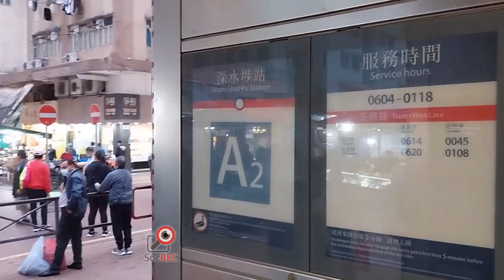09jan2023 有男童在深水埗街頭，以柔軟體操表演